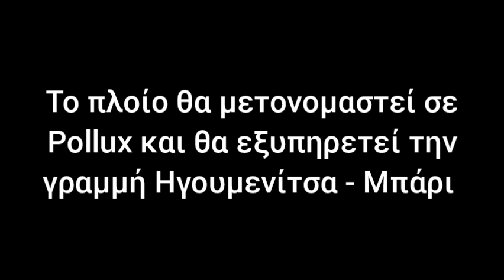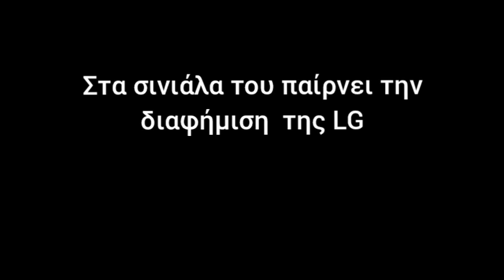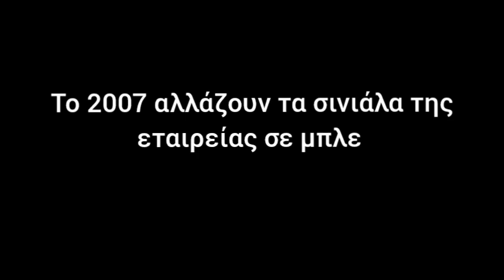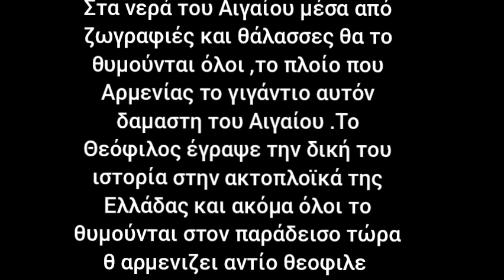Αφιέρωμα στο ΘΕΟΦΙΛΟΣ τον ζωγράφο του γαλάζιου του Αιγαίου και της Ν.Ε.Λ